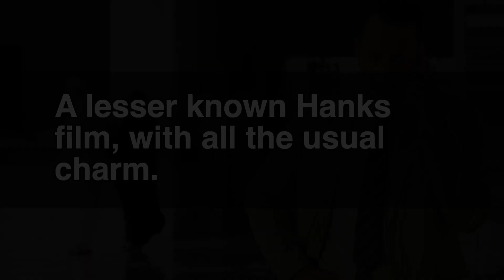TEN WORD MOVIE REVIEW | A Hologram for the King